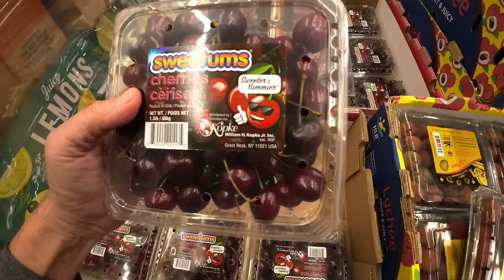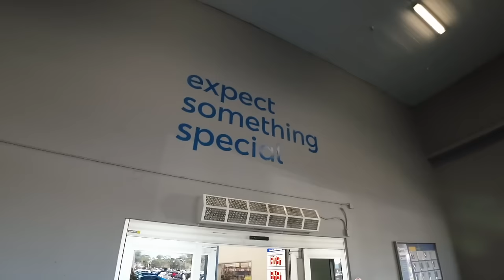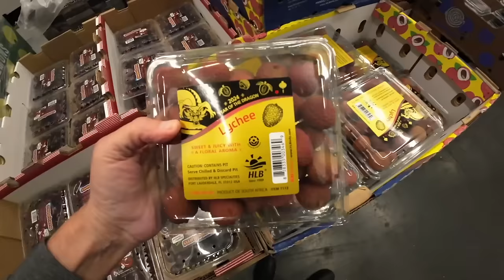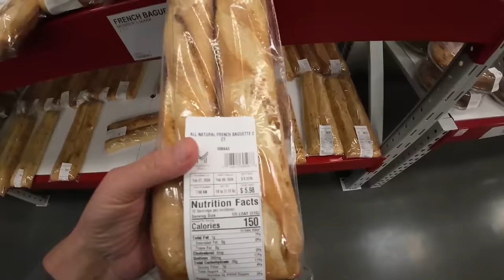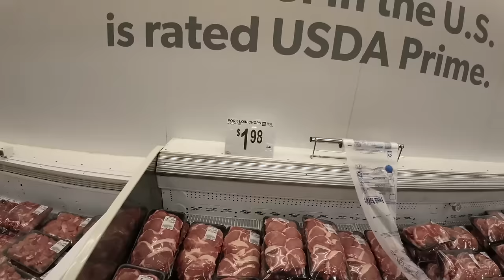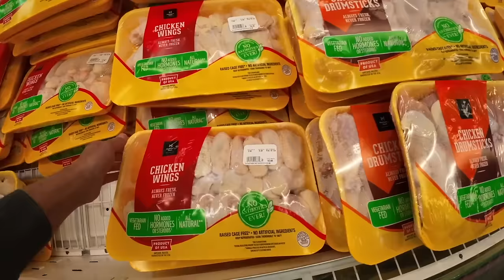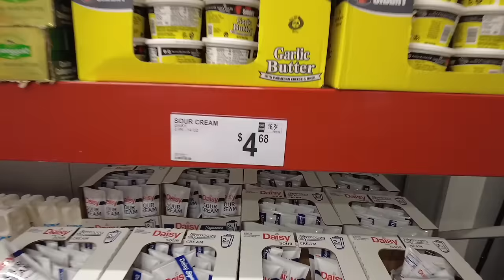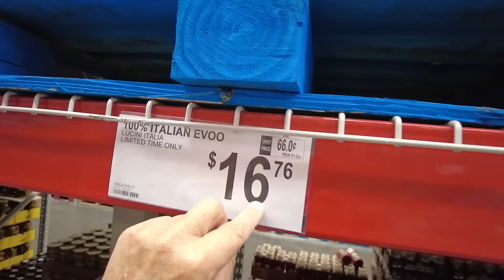AMERICANS RACK UP MASSIVE CREDIT CARD DEBT BUYING FOOD & GROCERIES!! Money Saving Food Shopping Vlog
SAMS CLUB MONEY SAVING SHOPPING HAUL!!! CREDIT CARD DEBT SMASHED ANOTHER RECORD HIGH FOR AMERICANS IN 2023 AND 2024 CREDIT CARD USE IS OFF THE CAHRTS. AMERICANS ARE GOING BROKE AND RUNNING OUT OF MONEY. THE US DOLLAR IS SHRINKING AND DEBT IS GROWING. STOP FINANCING YOUR FOOD!
HOW DO WE ESCAPE THESE HIGH PRICES?  FOOD PRICES REMAIN HIGH!!  AMERICANS CANNOT AFFORD FOOD ANYMORE!! TOO EXPENSIVE TO EAT!! CHICKEN, FRUIT & BREAD EXPENSIVE! Food Shopping VlogFood Shopping Vlog
AMERICANS GOING BROKE & BANKRUPT AS U.S. DOLLAR BECOMES WORTHLESS PAPER!
FAMILIES CANNOT SAVE MONEY AND BUDGET FOR FOOD COSTS!
Walmart Grocery SHOPPING HAUL & Food Vlog!

Scott